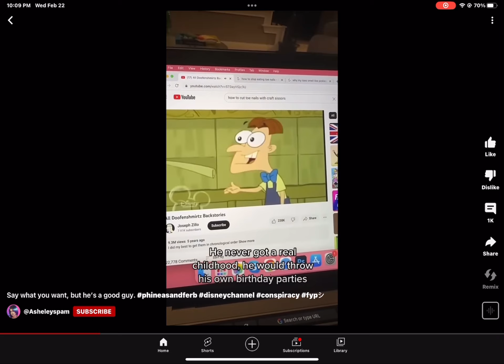Lol did you see that comedy